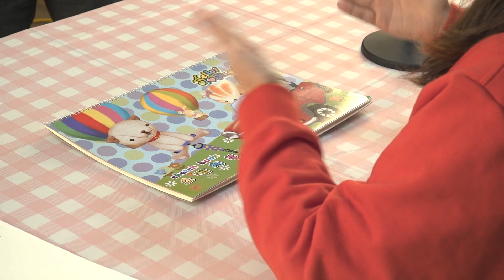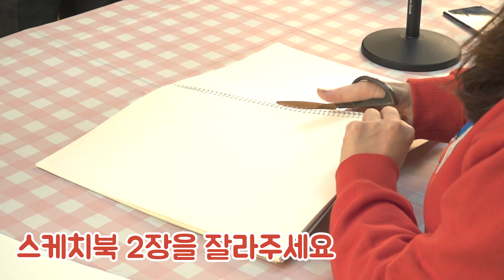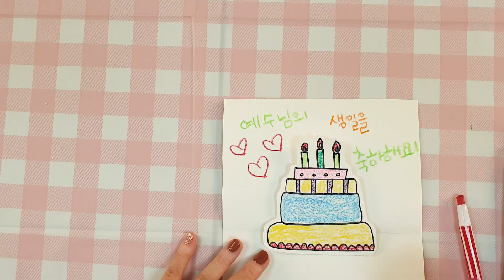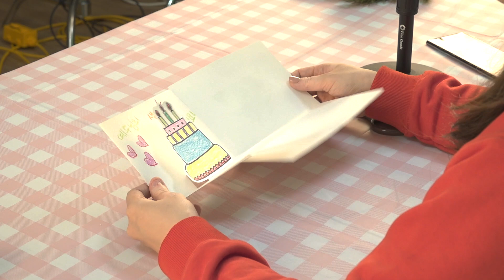가족과 함께 성탄 카드 만들기 | 분당우리교회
우리가족만의 성탄카드를 만들어 보세요.
*준비물  스케치북, 색연필, 가위, 풀, 색종이 등
*가위는 위험하니 부모님이 꼭 함께 해 주세요.